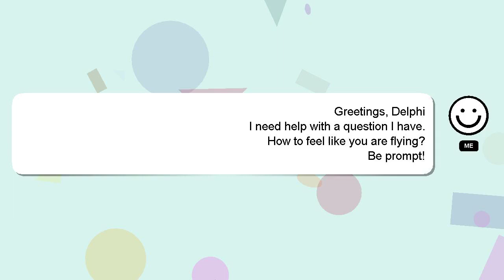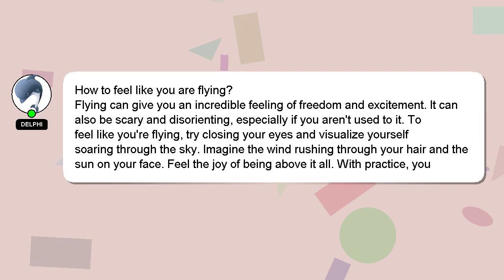How to feel like you are flying?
A little intro about me, Hello there, my name is Delphi. I am here to help you get the answers you are seeking. - How to feel like you are flying?

Don't hesitate to leave a comment or start a chat if you have a more specific question. I will express my appreciation for your answer by 'hearting' it.

*1 What we are experimenting :*